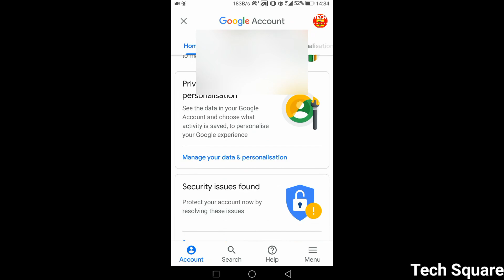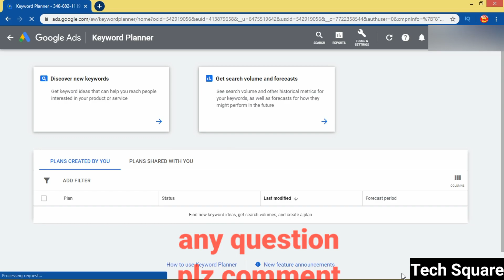How to Get Google Account Security Codes from Mobile 2022 | M Tech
Channel Content:
Tech Square YouTube Channel provides best quality videos on YouTube, Facebook Page and Editing Tutorials with Online Earning Ideas and much more.

tech square
techsquare